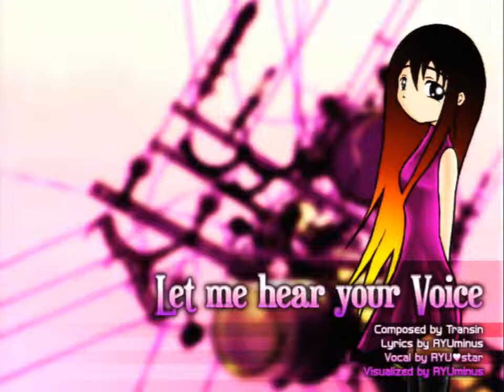[EZ2AC/TURNTABLE][Lv.6] Let Me Hear Your Voice NM